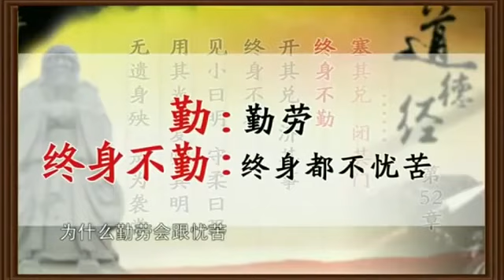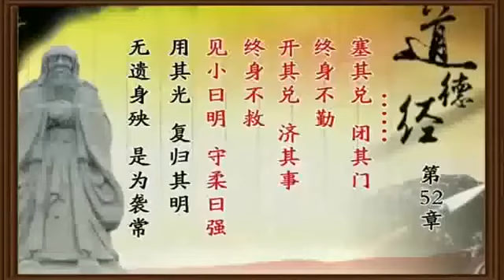曾仕强 道德经解密【81全】52没身不殆